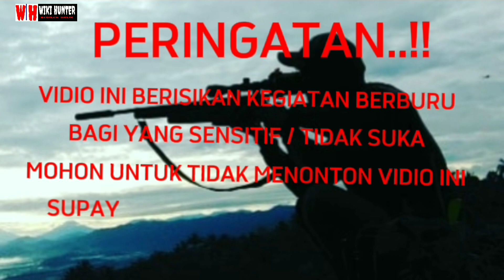🔴BERBURU BAJING KLAPA || bajingnya sakti kebal2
berburu hama bajing Klapa